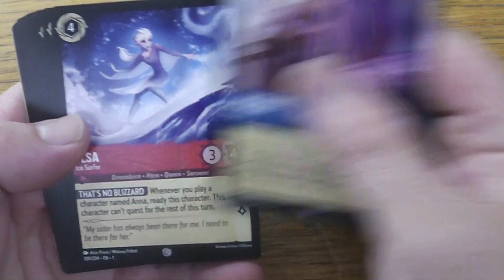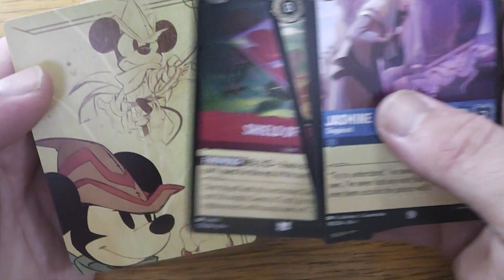Disney’s Lorcana Daily Pack Opening 22nd of August 2023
Join Chris in opening a pack of First Chapter, Ravensburger’s new TCG based on Disney intellectual properties. What’s in the Pack?
This video is part of our First Chapter Extravaganza weekend. We compare Wizard Micky Mouse to Rockstar Stitch, Ariel (Spectacular Singer) to Elsa (Snow Queen). Pitting Frozen against Moana, Sword in the Stone against Robin Hood and Snow White against Little Mermaid in the Tradable Card Game (TCG)